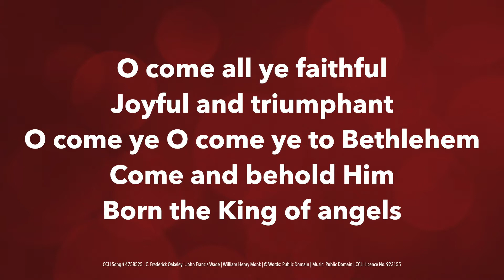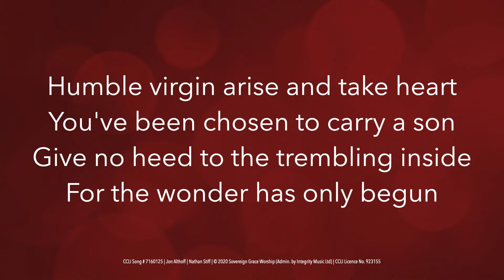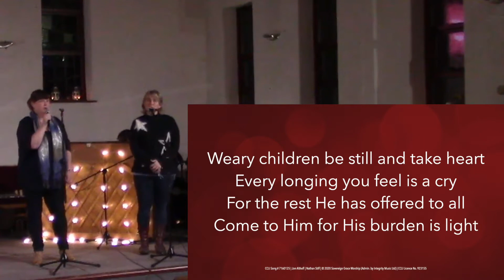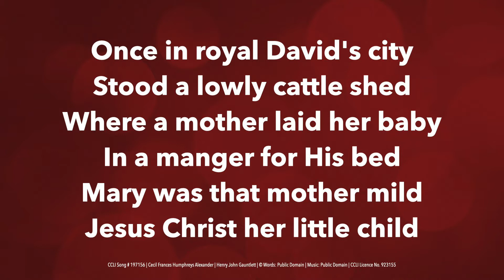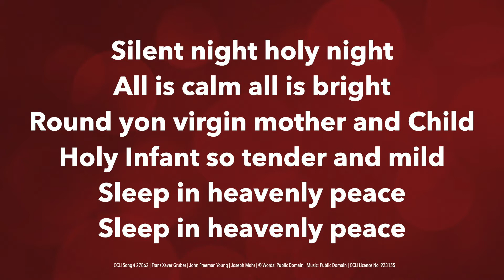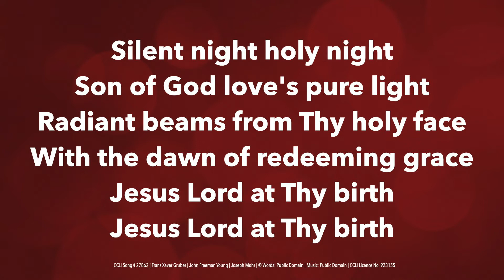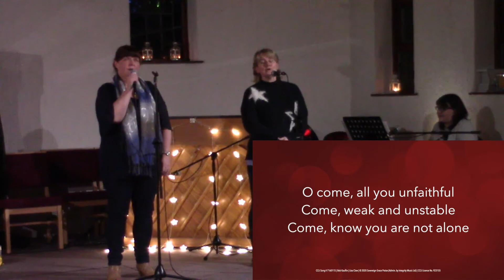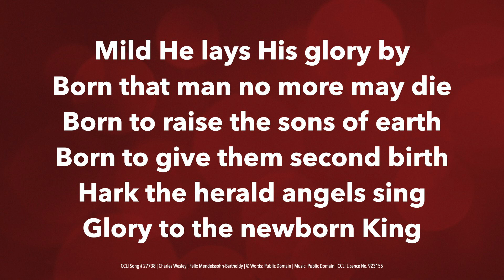GBC Carol Service 2021